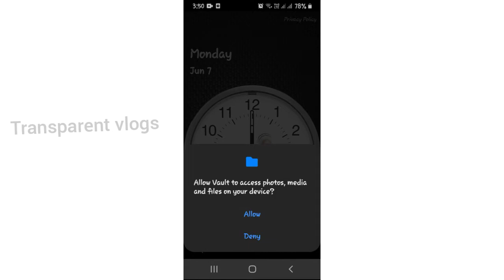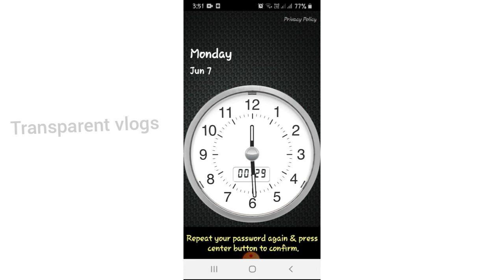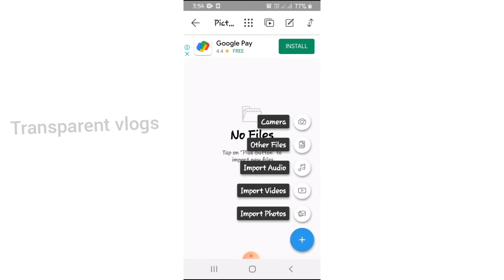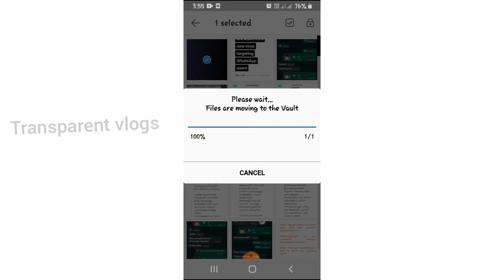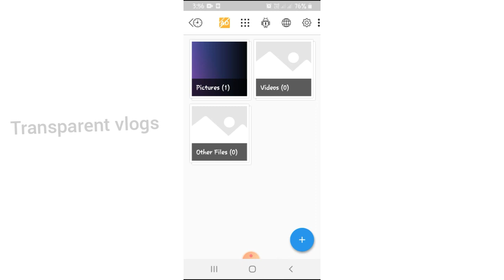ആരും അറിയാത്ത locker ഇനി ഏല്ലാം ഇതിൽ safe 🙄 new android locker..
നിങ്ങളുടെ ഫോണിൽ മറ്റുള്ളവർ കാണുമോ എന്നു പേടിക്കുന്ന fails ഇനി മറ്റൊരു ലോക്കറിൽ സൂക്ഷികം. best android app